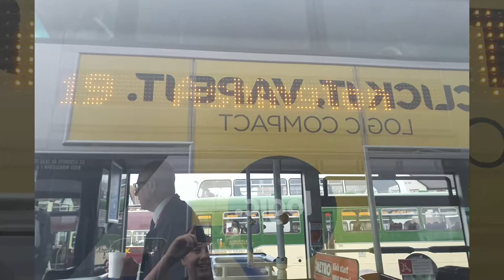photos at whitley bay bus ralley